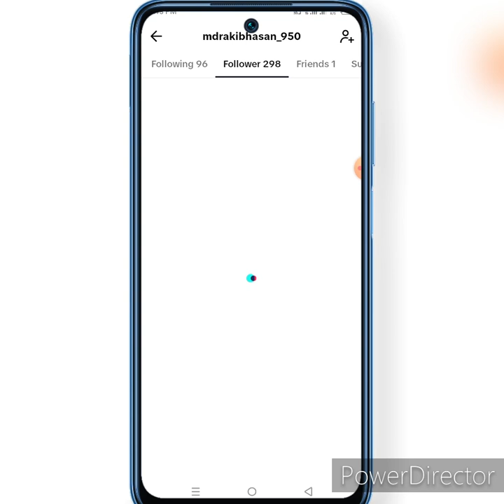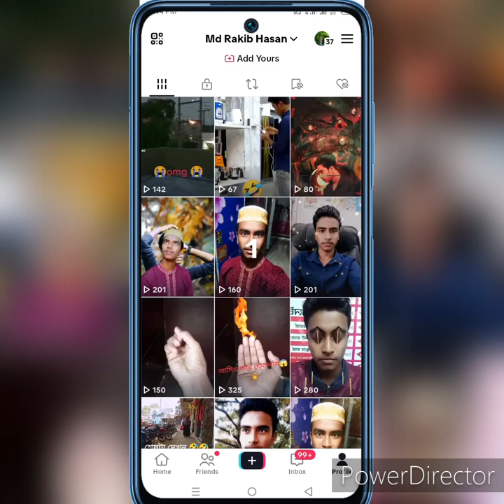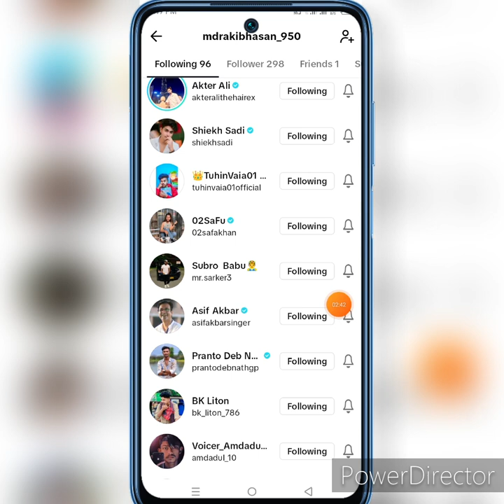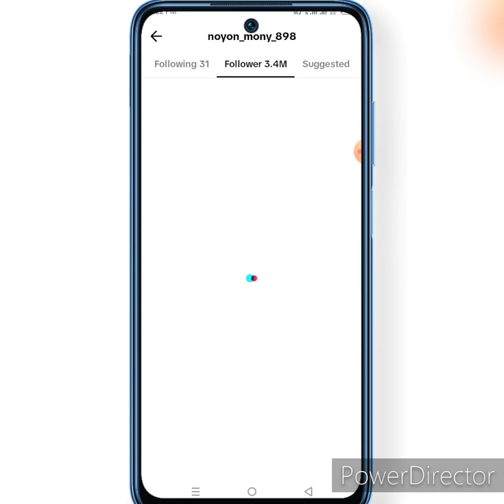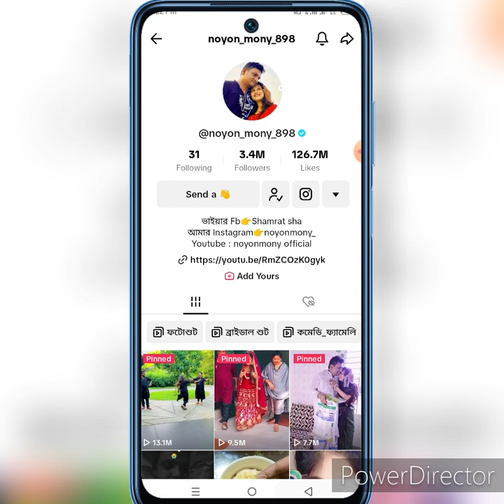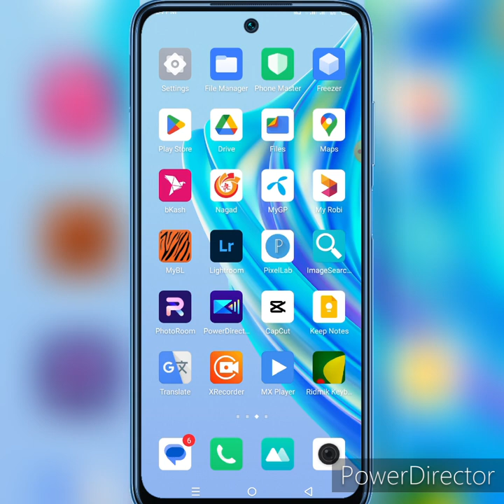TikTok ১ ক্লিকে 100K ফলোয়ার বাড়িয়ে নিন 😱 How To Increase TikTok Followers 2023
Welcome To My (★"Rakib Te★) YouTube Channel.

🌐➟ Content Creator:-Md Rakib Hasan

↪️➟ Suggested Hasttag:-⤵️